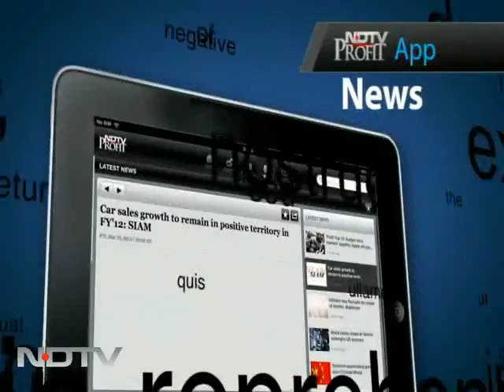Will Iran be the spoiler in the US-India equation?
The Buck Stops Here: The US has sent its number three official in the state department - Wendy R Sherman, Under Secretary of State for political affairs - to India ahead of the strategic dialogue between New Delhi and Washington at a time when many believe the relationship is no longer what it used to be. Is the relationship in danger of being adrift? Also, can India stay non-aligned on the issue of Iran? We discuss on The Buck Stops Here.